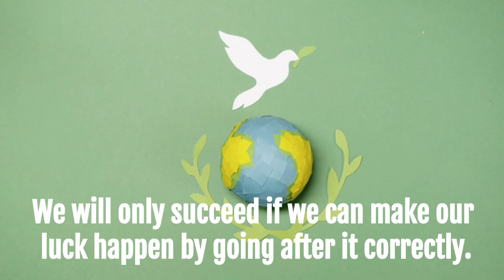success is inevitable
Avoid unnecessary mistakes, and success is inevitable.
Let this sink in, the risk and entry point is only 7 USD, and the upscaling withdrawals would be above 100K.
So, are you interested in teaming up with me and inviting four others to join you and with them doing likewise for all of us to give this the best chance of coming to fruition?
But, to sweeten the pot, you'll take zero risk if we team up.
Many exciting income improvements have taken place in the past few years. I know because I tried them and made needless mistakes, only to feel frustrated and utterly defeated. I know first-hand that Stress & Overwhelm are avoidable by taking the time to embrace the sequence of steps to be completed without skipping their actions.

We will only succeed if we can make our luck happen by going after it correctly.
Frustration will always get the better of fainthearted income seekers who aren't persistent in knowing what they should be doing. That's when their time and resources are wasted unnecessarily on a few Common Mistakes that most are unaware of but easily avoided if someone has the know-how to overcome them!

I can show you How To Avoid The Most Common Mistakes to prevent Wasting each other's time and get on with making money!
And the best part is if we team up, my guidance is FREE!